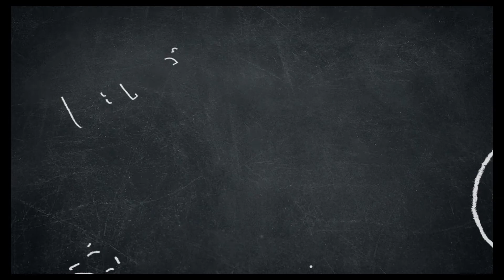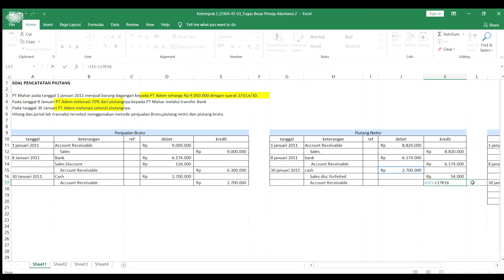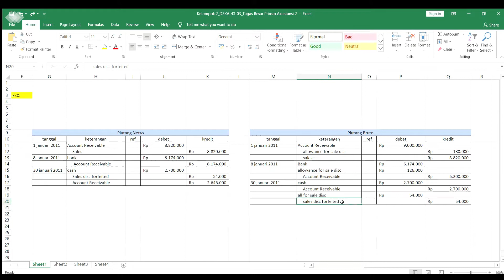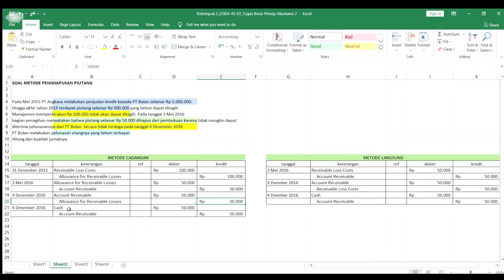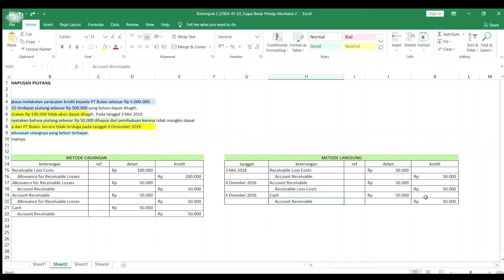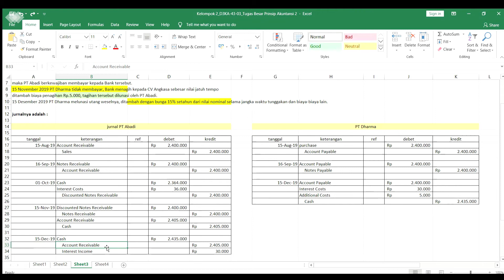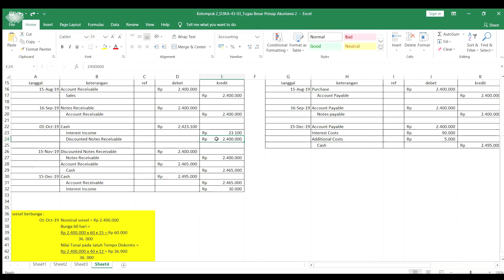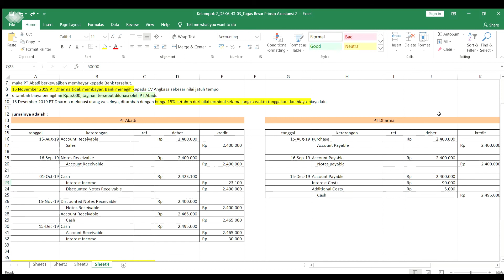Pencatatan Piutang, Penghapusan Piutang dan Piutang Wesel Menggunakan Microsoft Excel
Berikut ini ada video tutorial dan penjelasan materi Pencatatan Piutang, Penghapusan Piutang, dan Piutang Wesel. Materi ini dikerjakan secara kelompok oleh mahasiswa D3 Sistem Informasi Akuntansi Fakultas Ilmu Terapan Universitas Telkom. Semoga bermanfaat bagi semua.